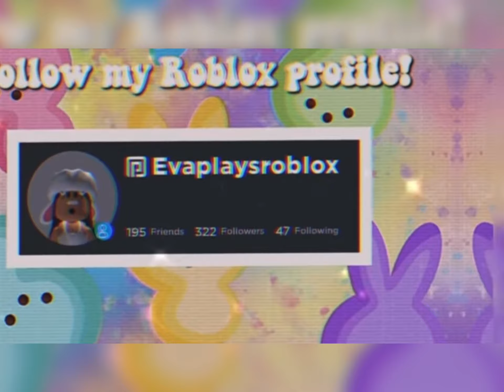Roblox tiktok complimation! Funny cute and more Roblox tiktoks :)